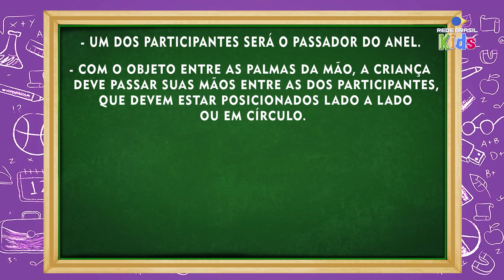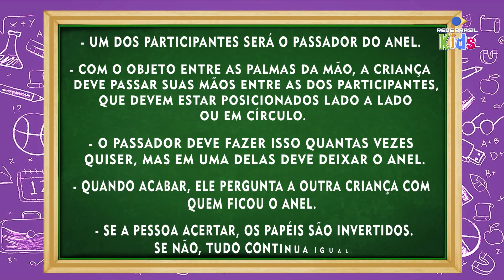Brinquedos e Brincadeiras | Passa o Anel | Rede Brasil Kids